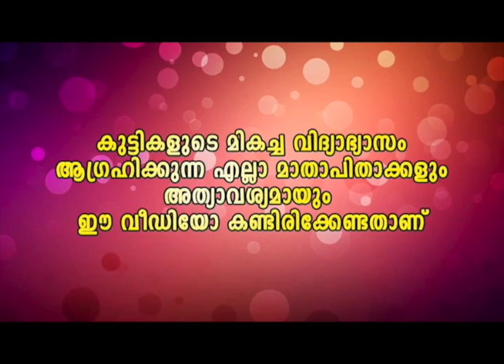അയ്യോ ഭിത്തിക് നോകും 😂😂വെറൈറ്റി വീഡിയോ Malayalam Media.One